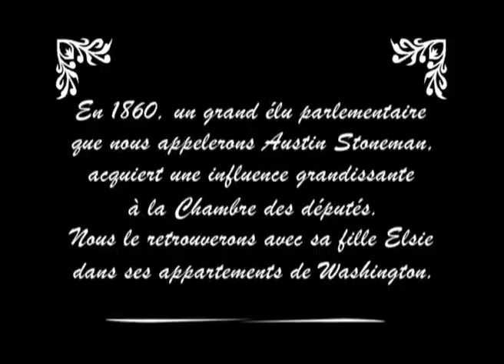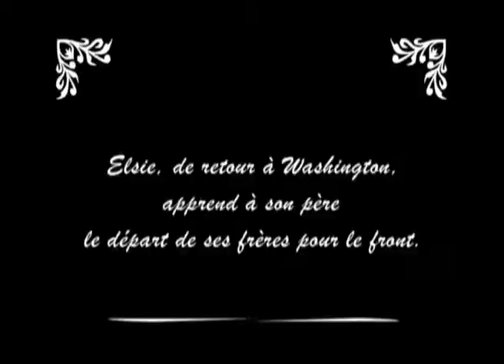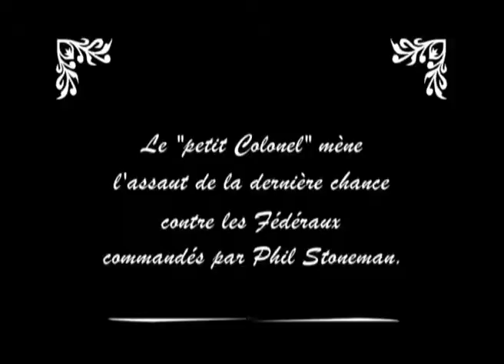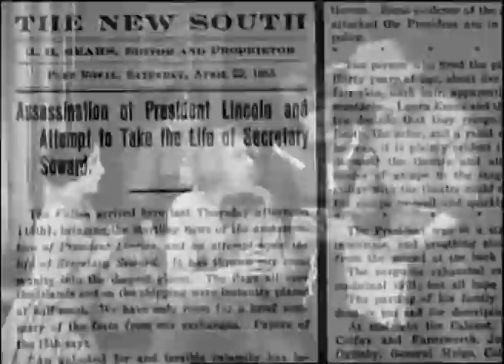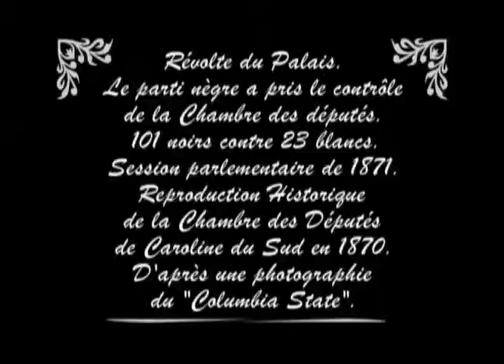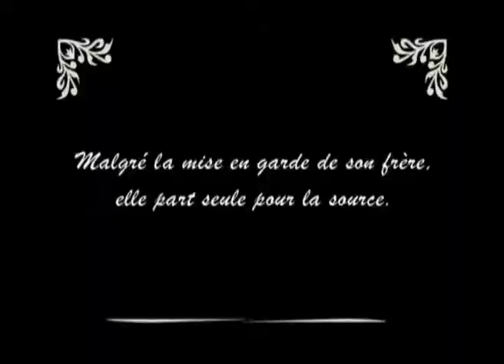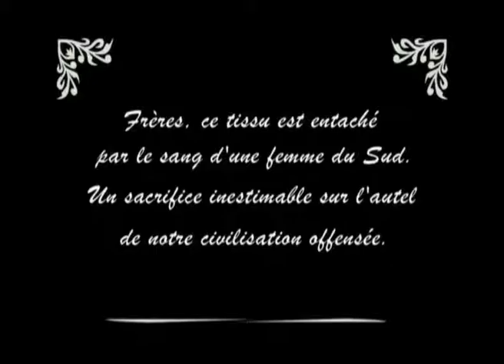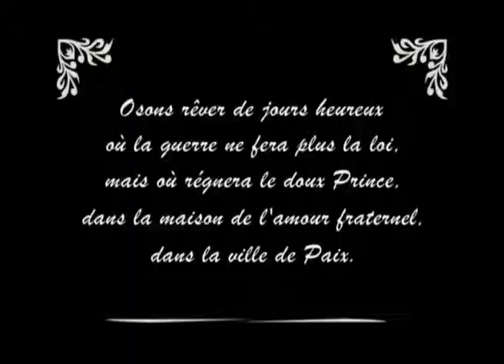Compression The Birth of a Nation de David W. Griffith (2013) by Gérard Courant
"Compression The Birth of a Nation de David W. Griffith" est la réduction de "The Birth of a Nation" (1915), le chef d'œuvre de David W. Griffith d'une durée de 3 heures, en un film de 7 minutes. Le film est « compressé » à la manière d'une œuvre d'Arman ou de César. Mais à la différence du travail de ces artistes qui compressaient des objets usuels, "Compression The Birth of a Nation de David W. Griffith" compresse une œuvre d'art !

Le tour de force et le pari de "Compression The Birth of a Nation de David W. Grifith" a été de fabriquer une compression totale : dans ce film, il ne manque pas un seul plan du film original !

Pour en savoir plus sur le principe et la philosophie des "Compressions", lire ces quelques textes consacrés à "Compression de À bout de souffle de Jean-Luc Godard" :